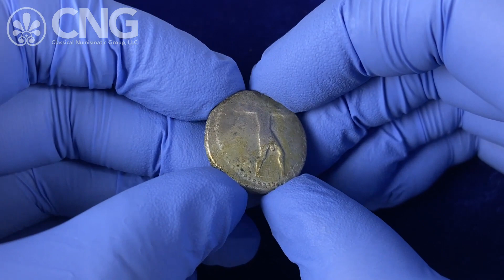Triton XXVII, Lot 146